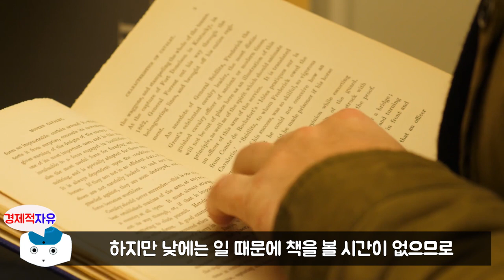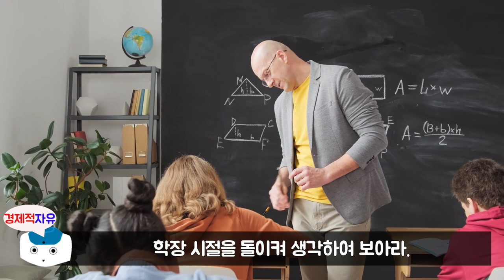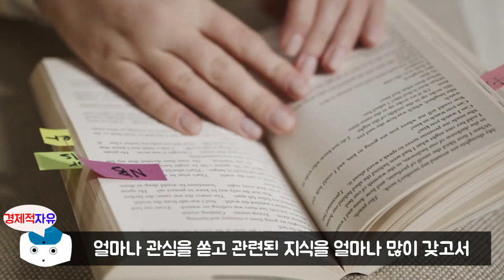부자 되려면 이 1가지 원칙은 평생 잊지 말라! l 세이노의 가르침 #6